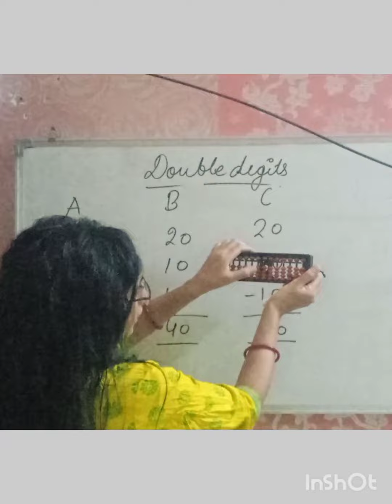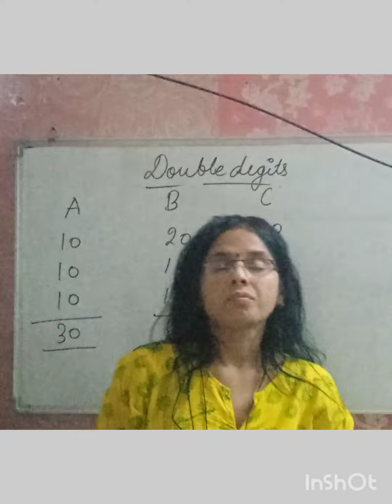Abacus Double digits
Shiva Abacus Glasses